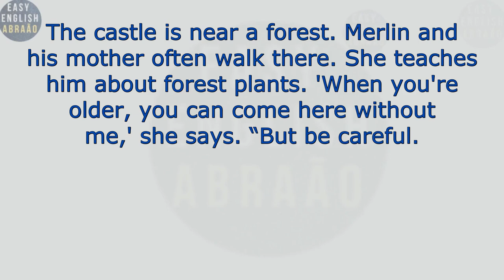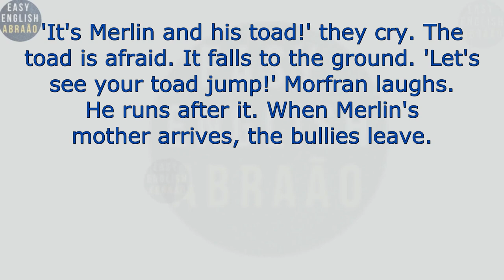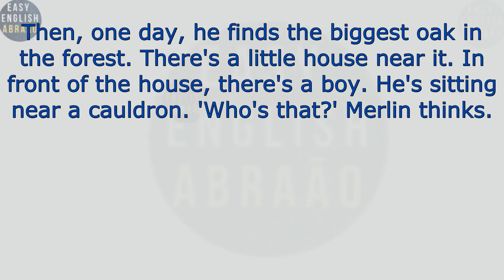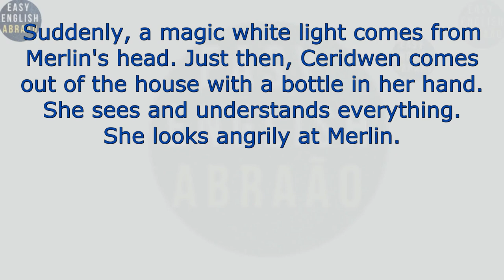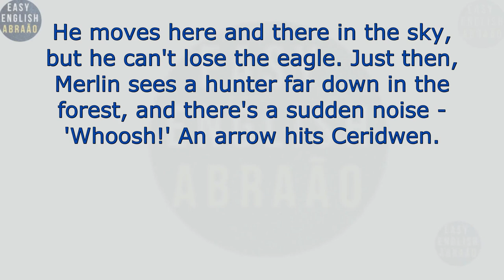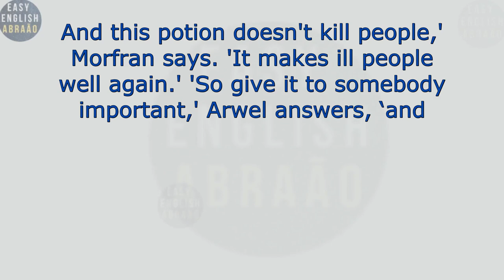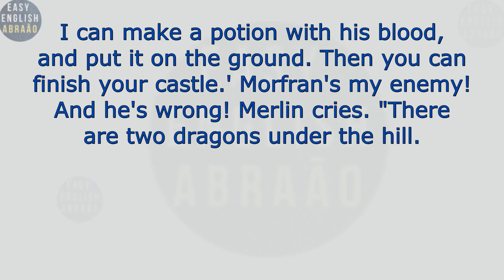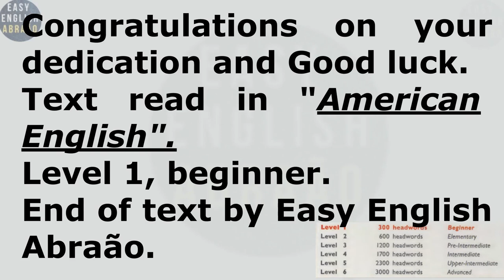Learn English through stories level 1 / Young Merlin.